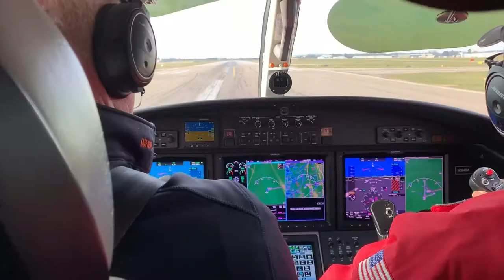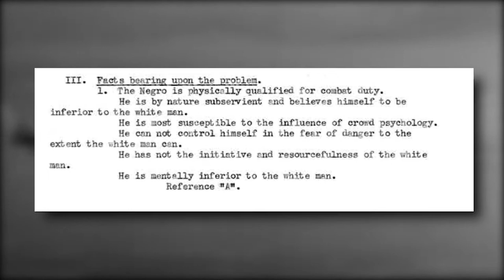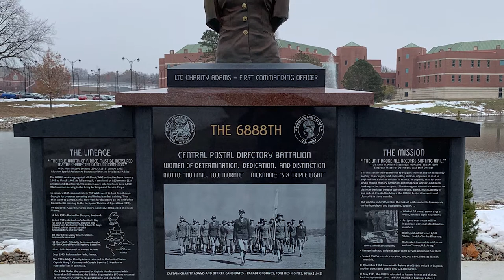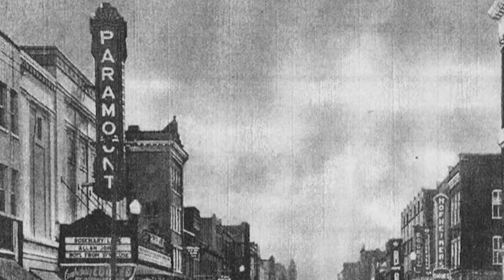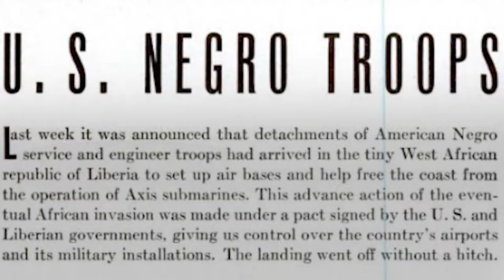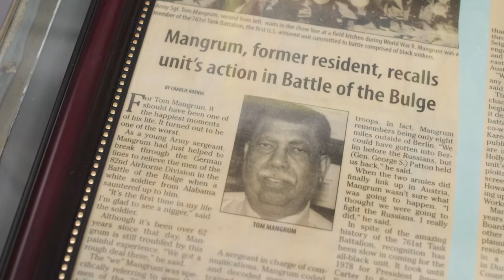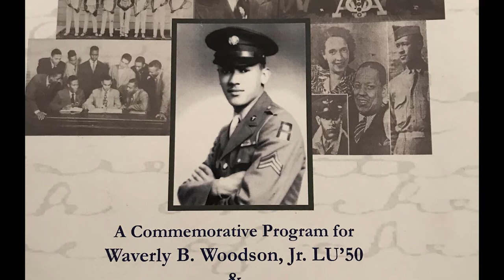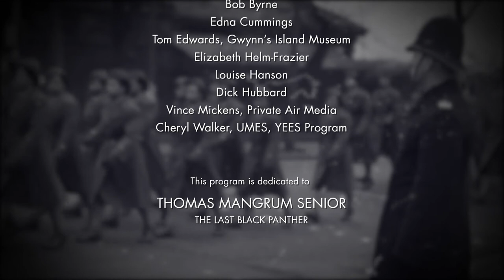SERVING WHILE BLACK: The Greatest Generation Goes to War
Meet some unsung heroes of World War 2...outstanding African American heroes from the Greatest Generation...the 100 year old Tuskegee Airman who still flies jets, the WAC who helped sort millions of pieces of mail sent to American servicemen, the last of the Black Panther tank battalion and the widow of the medic who saved 100s of lives on Omaha Beach beach and who deserves the Medal of Honor for his bravery.